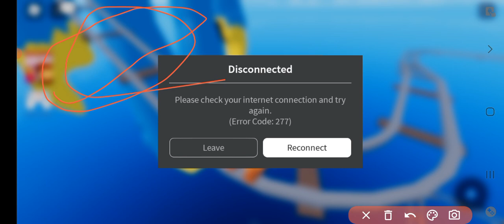ماب هاكي واكي : كثير غريب 🤯